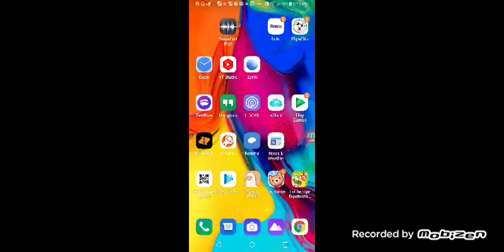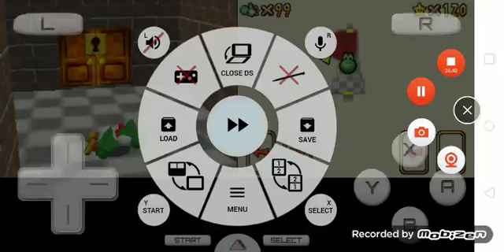Mimpi dreams, etc + Super mario 64 ds s13 episode 17 (7/17/21)